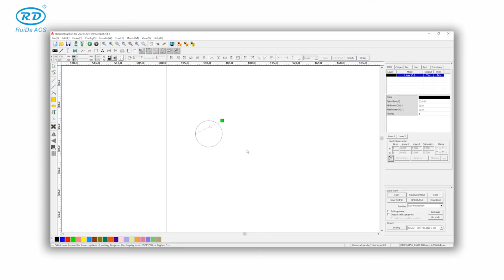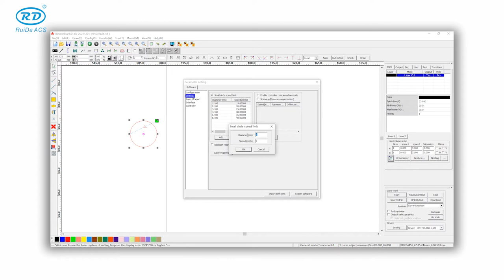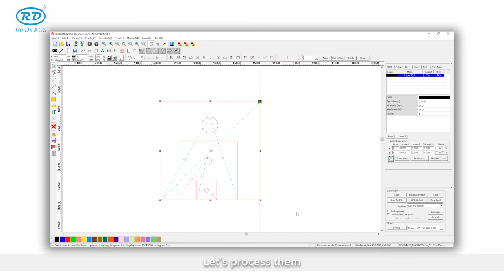RDWorksV8 tutorial ：Small circle speed limit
During laser processing of small circle pattern ,if processing speed is too fast ,the pattern maybe distort .The small circle speed limit function can solve this problem.